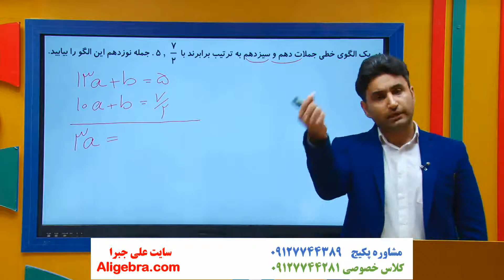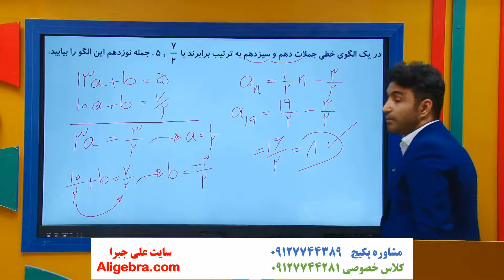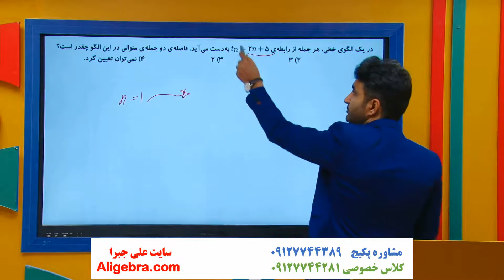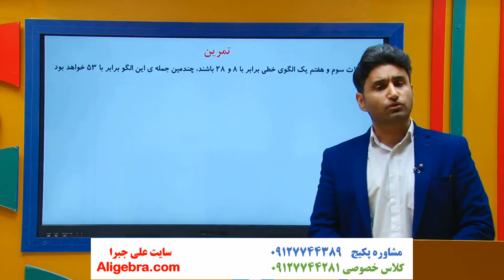آموزش فصل دوم ریاضی دوازدهم انسانی علی هاشمی درس الگو و دنباله 6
در این فیلم، آموزش فصل دوم ریاضی دوازدهم انسانی علی هاشمی درس الگو و دنباله 6 را تماشا خواهید کرد.

این ویدیو از پکیج گام به گام فصل 2 ریاضی دوازدهم انسانی علی جبرا انتخاب شده است.

برای دانلود فیلم های (درسنامه، جزوه PDF و حل تمرین ها) فصل الگوهای خطی کتاب درسی ریاضی و آمار 3 در سایت علی جبرا بر روی لینک زیر کلیک کنید